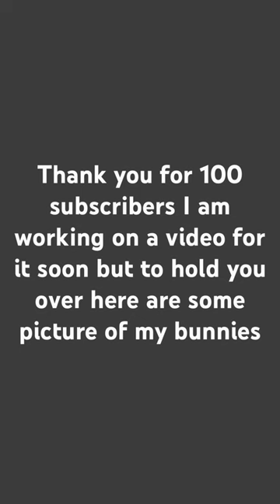Thank you for 100 subscribers